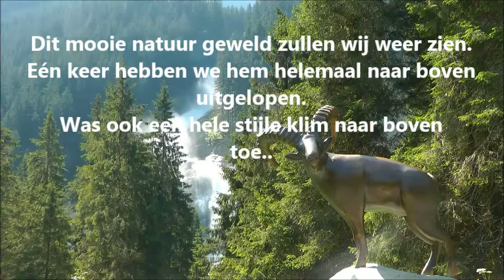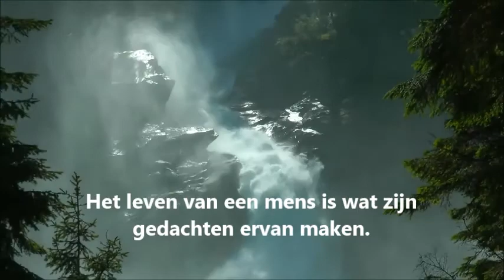Austria Krimmler Wasser Fälle by Aafke Stolze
Volg de natuur zoals een vlieger de wind.
Video bewerking by Aafke Stolze..